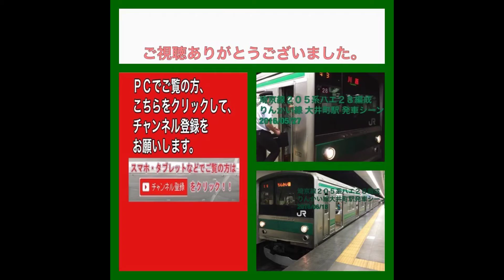[まもなく引退] 埼京線205系ハエ28編成（15番運用） 赤羽駅発車 2016/10/23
埼京線、唯一の２０５系で、まもなく引退となるハエ２８編成の赤羽駅発車シーンです。

赤羽駅１４時５１分発・埼京線大宮行き （１５番運用）

[iPhone6s 4K画質で撮影] 埼京線205系ハエ28編成（21番運用） 渋谷駅発車　2016/08/25

JR E233系7000番台(ハエ107編成) 大崎行き りんかい線大井町駅発車 20160919